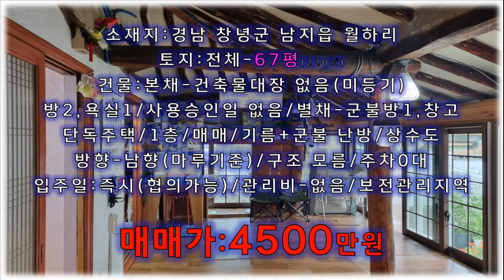[급매물] 4500만원!! 깨끗한 시골집~ 이번에는 꼭 팔려요!! 낙동강 인근 청정지역 군불방 있는 창녕 촌집 매매/창녕촌집매물,창녕부동산,창녕군부동산,창녕시골집매매,창녕군촌집매물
[급매물]입니다. 급매물이었는데 다시 대폭인하된 초급매물입니다.
더이상 내려갈곳이 없는 창녕군 남지읍 촌집 매물입니다.
해당 주택에서 200m앞으로는 낙동강이 흐르고 있어 강변따라 산책하기
좋은 환경의 창녕군 시골집입니다.
산으로 둘러싸인 청정지역으로 약 10가구 정도의 시골마을입니다.
본채와 별채로 나눠져 있고, 본채는 현대식으로 수리가 되어서 손볼거 없이
바로 거주가 가능한 창녕 촌집입니다.
별채는 황토군불방이 있어서 추운 겨울에 따시게 힐링할 수 있을 듯 합니다.
남지읍내와 남지ic까지 15분거리로 창원에서 40분거리, 대구에서 40분거리,
부산에서 1시간 30분정도 거리의 창녕군 촌집입니다.
경남 창녕군 남지읍 남지리 293-36/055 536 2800
허재영(소속공인중개사 배덕운)